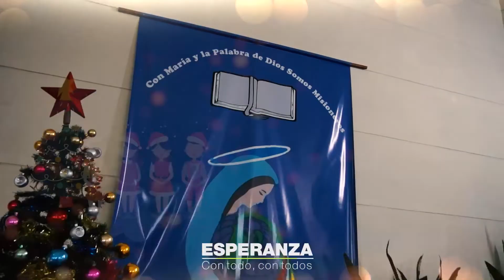2do CONCIERTO ECUMÉNICO DE MÚSICA NAVIDEÑA